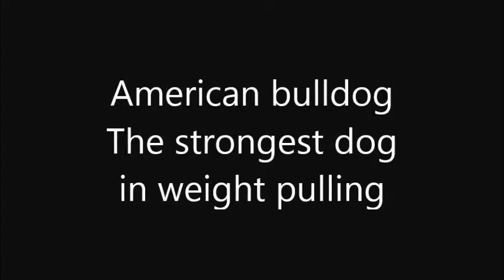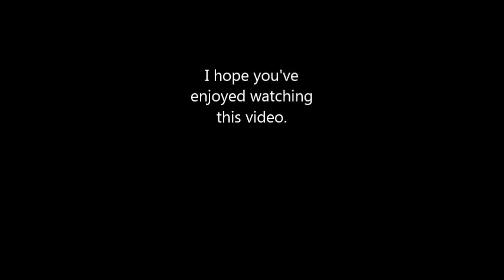weight pulling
American bulldog weight pulling